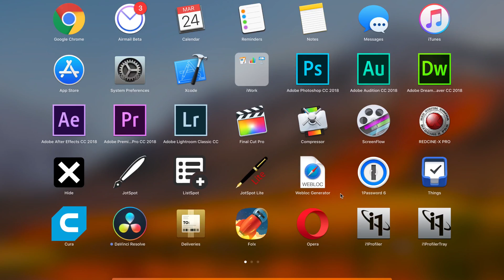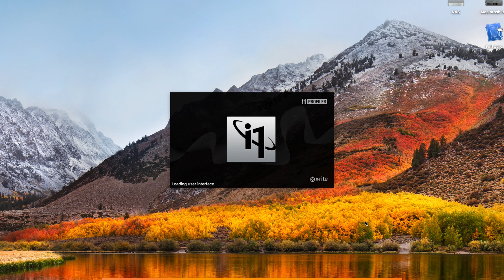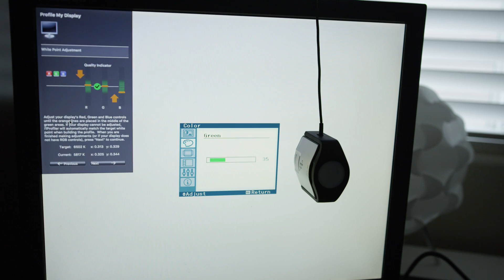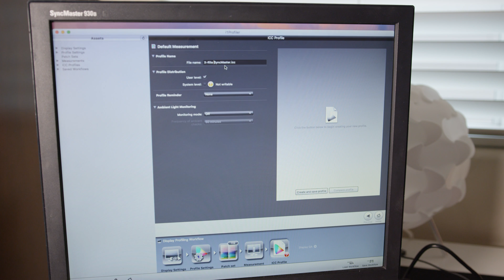X-Rite i1Display Pro Review: Worth it?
In this video we check out the X-Rite i1Display Pro. We show you the software, put it to the test with multiple calibrations, and see if you should spend this much money on a device that costs so much.